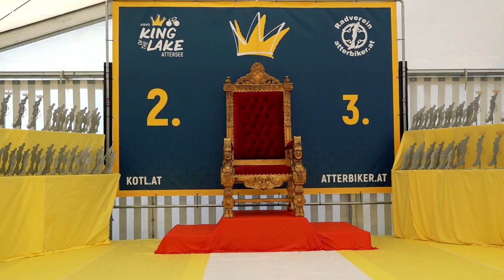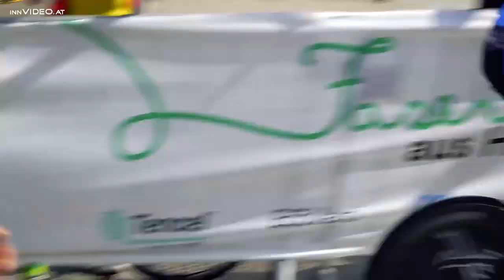ÖRV Radbundesliga 2018 Mannschaftszeitfahren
ÖRV Mannschaftszeitfahren im Rahmen des "King of the lake"